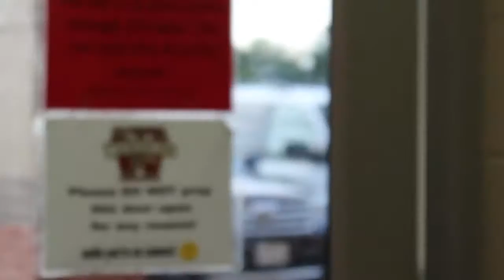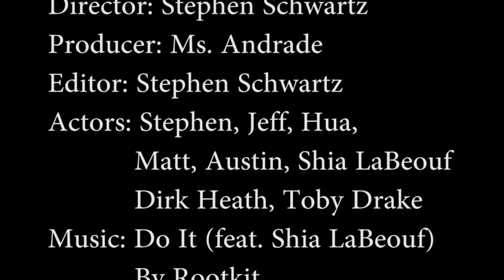Believe in the Heath: The True Power of Dirk Heath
Four bullies are chasing a kid that was only trying to get a drink from the vending machine when he finds the legendary Dirk Heath roaming the halls of the school and has him stop the bullies.